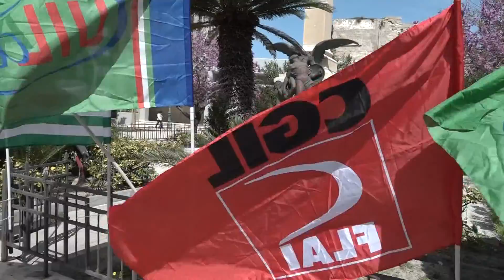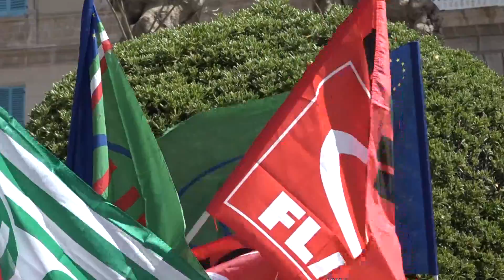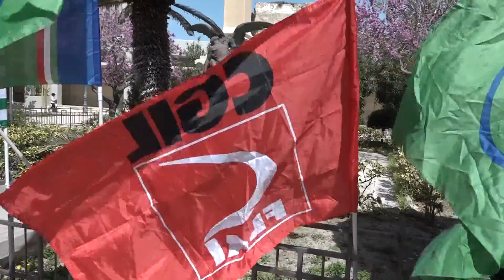SERVIZIO PROTESTA SINDACATI 10 04 2021